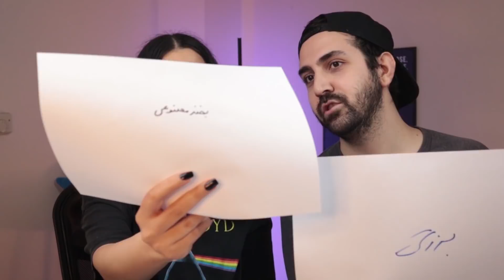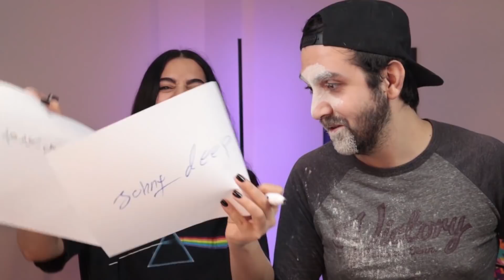چالش چقدر همو میشناسیم با مجازات 🔥اینجوری آخه میشه؟😓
ختی فم بعد این ویدیو که رفتم حموم آردا تبدیل به خمیر شد و بوی نون بربری گرفتم 😪😂
اگه ویدیو رو دوست داشتید حتما لایک کنید 🙋🏻‍♀️ کلی دوستون دارم ❤️❤️❤️